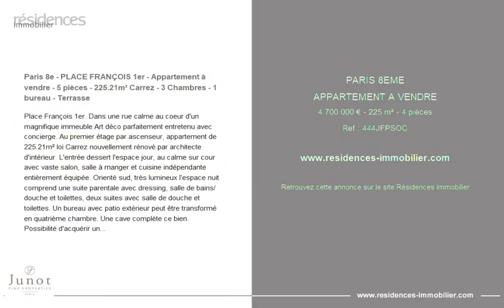PARIS 8ÈME - APPARTEMENT A VENDRE - 4 700 000 € - 225 m² - 4 pièce(s)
Référence : 444JFPSOC

Paris 8e - PLACE FRANÇOIS 1er - Appartement à vendre - 5 pièces - 225.21m² Carrez - 3 Chambres - 1 bureau - Terrasse

Place François 1er. Dans une rue calme au coeur d'un magnifique immeuble Art déco parfaitement entretenu avec concierge. Au premier étage par ascenseur, appartement de 225.21m² loi Carrez nouvellement rénové par architecte d'intérieur. L'entrée dessert l'espace jour, au calme sur cour avec vaste salon, salle à manger et cuisine indépendante entièrement équipée. Orienté sud, très lumineux l'espace nuit comprend une suite parentale avec dressing, salle de bains/douche et toilettes, deux suites avec salle de douche et toilettes. Un bureau avec patio extérieur peut être transformé en quatrième chambre. Une cave complète ce bien. Possibilité d'acquérir une place de parking en supplément.

Cette annonce vous est proposée par l'agence JUNOT FINE PROPERTIES | KNIGHT FRANK

|2857681|